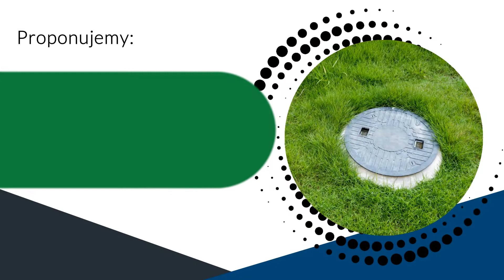Usługi asenizacyjne Ząbki Andrzej Wyszomirski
Andrzej Wyszomirski jest właścicielem firmy zajmującej się usługami asenizacyjnymi oraz udrażnianiem kanalizacji. Zapewnia także obsługę z zakresu pogotowia kanalizacyjnego.

Do naszych zadań należy między innymi czyszczenie i udrażnianie kanalizacji, odmrażanie kanalizacji i rur, a także naprawy kanalizacji. Zajmujemy się także wywozem nieczystości płynnych, a także opróżnianiem szamb ekologicznych oraz separatorów.